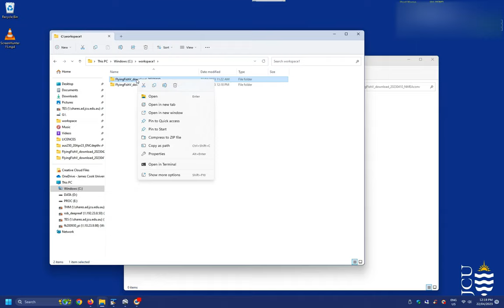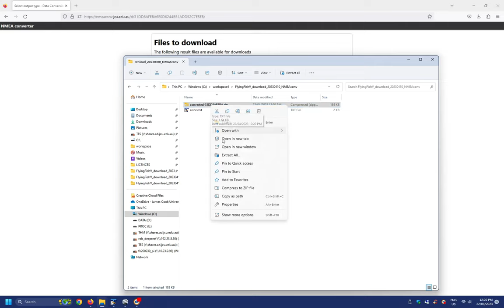Online NMEA Converter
NMEA Converter for crowdsourced bathymetry data loggers able to store raw NMEA-0183 strings from a vessel’s GPS and depth sounder.
Converts raw NMEA-0183 to generic tables of latitude, longitude, date, time, speed, course, depth.
Note, requires RMC and DBT to be selected as output strings from a vessel's chart plotter.